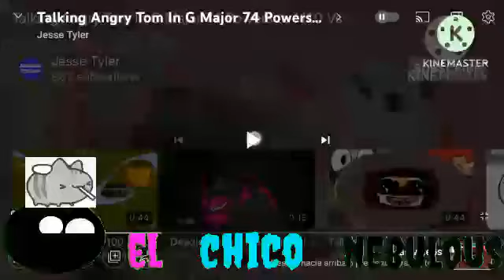TALKING ANGRY TOM HATES G MAJOR 74 200 POWERS MORE!!!!!!!!!!!!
@LeatherBlackLavander23 Is next to 222 powers More!